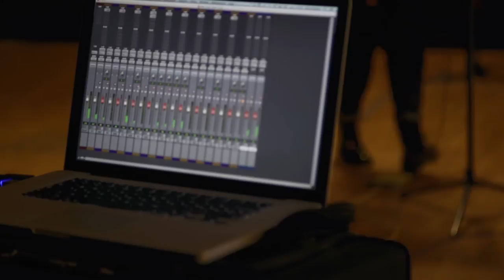Facit Promo Film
FACIT

Facit er et innovativt kunstband bestående av Magdalena From Delis (dansere, koreograf & regissør) Ian Kolstad (Musiker & musikkterapeut).

FaCit setter Magdalena som gjennom bevegelse er den melodiførende instrumentalisten og utøver instrumentet Soundbeam og dess sensorer med ultra stråler, dette er unikt for Facit.  Ian speler gitar & fela & kan tenkes på som dirigenten for et enestående band og kontrollerer midi til Soundbeamen gjennom Pro Tools vid live konsert.

Begge artister arbeider i profesjonelle og ambisiøse prosjekter. I form har de ulike prosjektene vært satt opp av både offentlige institusjoner, freelanceprosjekter samt kommersielle aktører som for eksempel plateselskap og kompanier.

Scenisk fremstår Facit som en melodisk pop kulturelt performansen, iscenesatt i var sin visuell kub & har som visjon å samle differensierte kunstarter inn i ett estetisk uttrykk.